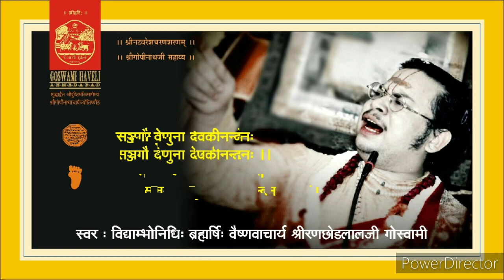RaasKrida Astapadi of ShriBilvamangalachrya by Goswami Shri Ranchhodlalji Abharan bava in Raag Kedar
Goswami Shree Ranchhodlalji (Aabharan Bawa)

Born as the 16th Acharya in the lineage of Shree Vallabhacharya, the Founder of the Pushti marg Sampradaya (sect). His ancestral heritage has been rich in religious practices and art.

Workbench:
Religion, language literature (verse-prose) writing, music (classical - haveli- folk-instrument), trend (religious- cultural- social- Gau seva), Research, preaching & propagation.

Contribution:
- written and composed More than 15000 Haveli Sangeet Kirtans.
- Published Books : Srinatwar Adhik Vilas, Srinatwar Varsh Vilas, Kripasindhu and Hilag
Purushottam Sahasranamavali verse collection, Geet Govind Kavya, Upanishad Kavyamala, etc.
- Published experts and summaries on more than 12 subjects on the basics of religious preachings.
- Discovering 4 of the lost Sree Vallabhacharya’s Bethaks  in South India

Qualification
- BBA (Gujarat University)
- MPA (Gujarat university)
-MPhill (Gujarat University)

Ornamentation:
- "Vidyambhonidhi" - "Brahmarshi" (title)

Accomplishments and Body of works:

Pushtimargiya music, known as Haveli music, is the basic form of the prevailing classical music. From the early age, he started learning classical singing and playing of rare instruments like Pakhawaj, Israj, Dilruba along with Khyal-Dhrupad. In order to understand the distinction of singing, he learned Veenaavadana. As a university topper for both consecutive years he attained the degree of MPA Masters of Performing Arts and Also Masters of Philosophy (MPhill) from Gujarat University, and is currently working for Ph.D.
At his haveli he daily performs the Kirtan seva to God in various tableaux. Subsequently, it is offering various  satsangs and lecture programs throughout the country which includes Gujarat, Saurashtra, Kutch, Maharashtra, Kerala, Uttar Pradesh, Madhya Pradesh, Rajasthan etc.

He has made unmatched contribution in the field of classical-haveli music composed more than fifteen thousand amazing vocal songs . Some of these verses have been published in texts such as Srinatwar Adhik Vilas, Sri nativar varsh Vilas, Kripasindhu and Hilag.  Apert from Vraj bhasha he has also created literature in Gujarati, Marwadi, Mewadi, Awadhi, Charani, Punjabi. He share sparse analysis on these topics through various lectures, seminars and webinars. You provide material and intercommunication to many inquisitive masses and learners.
Your clear thinking on music is that it can be kept pure only by the idea of non-commercializing  and only by keeping it for devotional purposes. In its purest form it nurtures not only our mind but also our soul hence considering it as a mare entertainment won’t do a due justice to the sanctity of the art form hence one should dedicate life to its propagation.
After scripture and music, he also is inclined towards painting, crafts, swimming, yoga, cooking, etc. He also holds expertise in temple service seva,shringar and sangeet  and are progressing progressively in temple management as well.
The welfare of the public is the motto of his life. He have done many successful social upliftment works, tree plantation, environmental awareness, cow services etc. Among them, the Shree Natwar Pura Gaushala complex located at Sarsai in Junagadh - in which more than 150 cows are being taken care signifies your deep affection for Gau seva.

His research works are pretty unbroken. You make spontaneous corrections on ancient articles, crafts, paintings, copies etc. he has successfully revised 4 of Shree vallabhacharya’s  shrines in South India that were lost since past 200 years and are organizing programs for re-disclosure there. They are the authentic and recognized places Darbhashyan (Tamilnadu), Totadri (Tamilnadu), Tamraparni (Tamilnadu) and Padmanabha region (Kerala). Other sites are presently under further research.

Through his series of discourses, you discuss Dharma, Vallabh Vedanta and Shastra intensively. You also participate eagerly in various meetings, discourses, seminars, discussions. In order to protect the ancient classical art, the Kirtan Samaj and other simillar programs continue to happen in his pious guidance at different parts of the country.

He was honored with the titles of "Vidyambhonidhi" "Brahmarshi" by the All India Brahmin Mahasabha at Jabalpur, Madhya Pradesh in 2019 for his best contribution.

Goswami Haveli, Doshiwada ni pol, Kalupur, Ahmedabad.
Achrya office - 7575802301